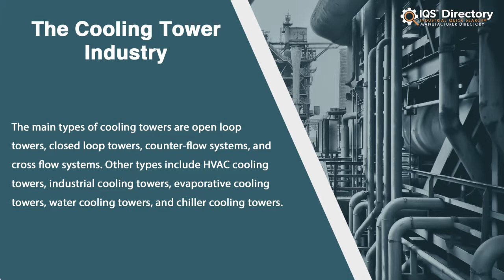Cooling Tower Manufacturers, Suppliers, and Industry Information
Locate suppliers that design, engineer, and manufacture different kinds of cooling towers.